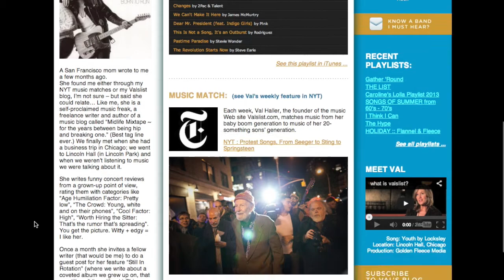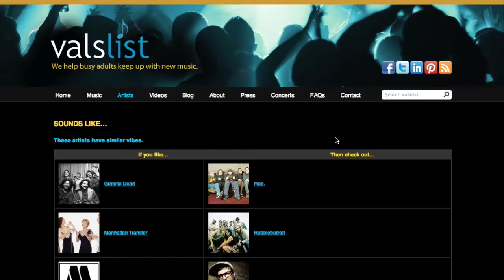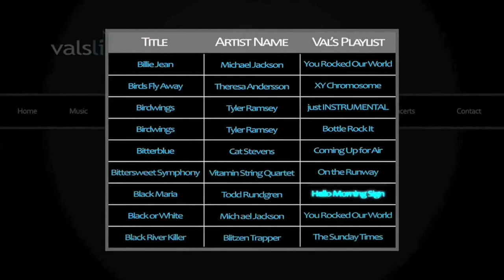What is Valslist?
Valslist helps busy adults keep up with new music, effortlessly. We take the hassle out of the music search by introducing you to new artists you may not find on your own. Our playlists try to bridge the gap between the vintage tracks you know and love and the new up and coming artists. You can download our playlists through iTunes straight from Valslist.com or stream songs to your device using our mobile app called ValslistRadio.